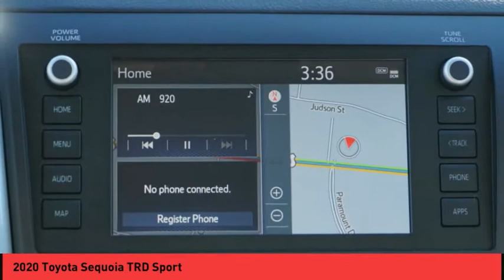2020 Toyota Sequoia Raynham MA 49780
2020 Toyota Sequoia TRD Sport

1154 New State Highway Rte 44

You'll love this 2020 Toyota Sequoia. This is a Vehicle you'll want to take home. Call and get in touch with Route 44 Toyota directly, and be the first to open the Vehicle door today!